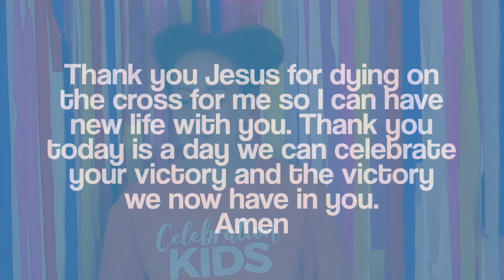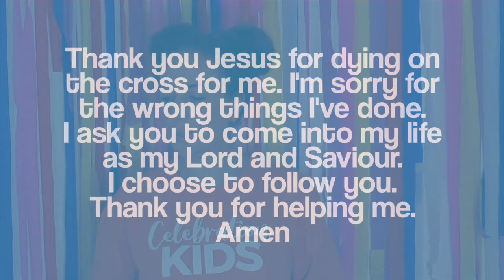Celebration Kids Online: Easter Sunday 2020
Celebration Church exists to celebrate God, People & Life; Locally, Nationally & Globally.